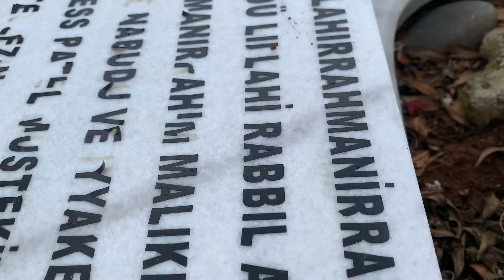🤲🤲🤲KABİR ZİYARETİMİZ BÜYÜKLERİMİZ 🤲🤲🤲ALLAH HEPİMİZİN DUALARINI KABUL ETSİN🤲🤲🤲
Kanalıma hoşgeldiniz arkadaşlar hepinize iyi bayramlar diliyorum bizim bayramımızda böyle geçti 🤲🤲🤲🤲🤲🤲🤲🤲🇨🇾🇨🇾🇨🇾🇨🇾🇨🇾🇨🇾🇨🇾🇨🇾🇨🇾🇨🇾